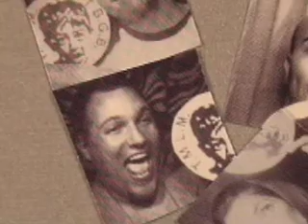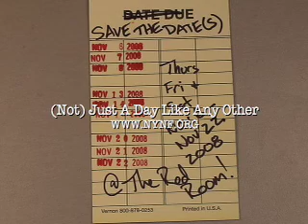(Not) Just A Day Like Any Other - vlog #2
Meet Christopher Borg - one of four performers in the New York Neo-Futurists' Prime Time show coming in November.